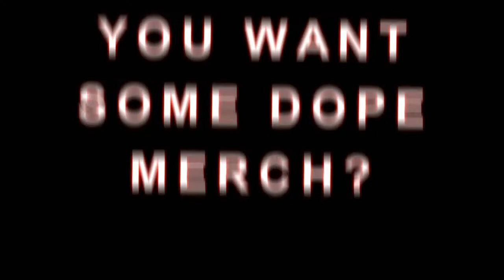Ive Moved out?!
{VIDEO TITLE}

😁 ACIDIC CLOTHING: ?

Wanna see better quality content?
my video making and to get better equiptment.
i need all the help i can get so please donate to help me out!

Get cool gaming gear here!!